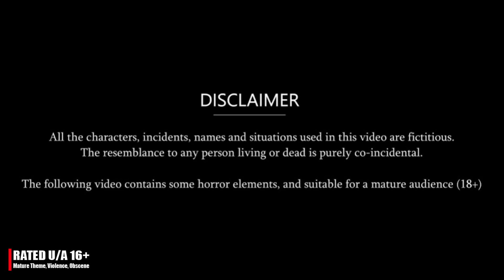Nine Months नौ महीने | Hindi Kahani | Moral Stories | Storytime | Saas Bahu Stories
Story : Nine Months